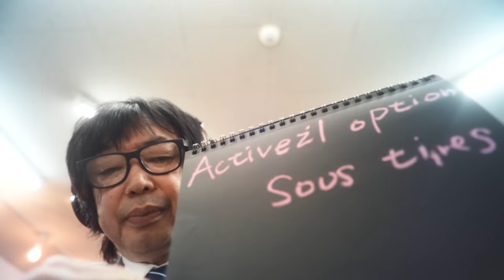ASMR｜宇宙語 alien language Light Language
welcome home! This is Masayoshi from Lipstick CHANNEL ASMR. I focus on ASMR, aiming to make you relax and provide the best sleep. My dream is to make ASMR major in Japan. Actually, the word ASMR was widely known in the world, but it was not yet popular in Japan. So your support is the most important thing for Masayoshi. Your support will give us strength, so please support us.

無理すんなよ　Take it easy.

Lipstick CHANNEL

Join member (special videos, 특별영상, 特別映像):
メンバー限定動画はこちら

Could you support me?

ID検索
ラインアカウント
 http:// nav.cx/6N2LrQT